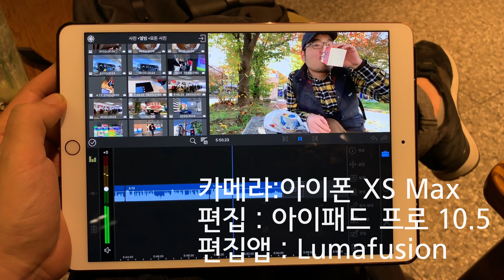일본 특집! JM의 리뷰 제가 검증해봤습니다! JM VS BGS 과연 그의 선택은 옳았을까? with iPhone Xs Max + iPad Pro 10.5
잔망어린 리뷰로 저도 즐겨보는 jm님의 리뷰 영상중에 최근작 로스트 비프 샌드위치와 딸기 오레 기억하시죠? 과연 그 맛은 어떨지 궁금해서 저도 구입해서 먹어봤습니다 ㅋㅋㅋㅋ

촬영은 전부 iphone Xs Max 이고 편집은 아이패드 프로 10.5로 진행했습니다.